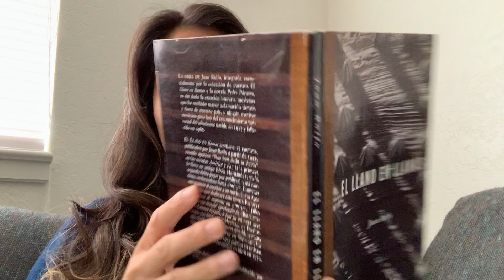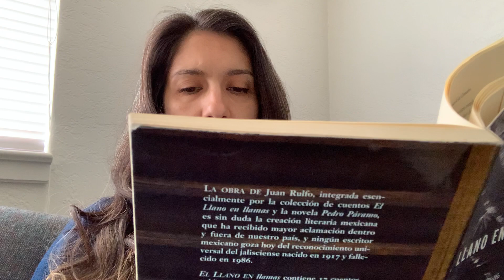El llano en llamas, de Juan Rulfo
II Lectura Colectiva en el Día Internacional del Libro. Obra: El llano en llamas. Autor: Juan Rulfo.